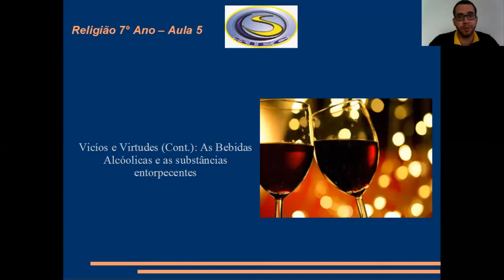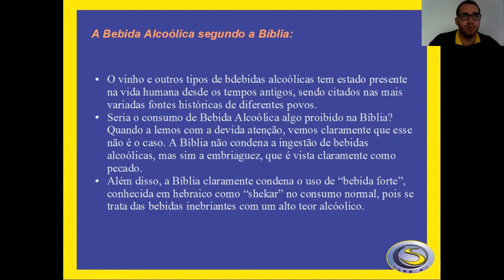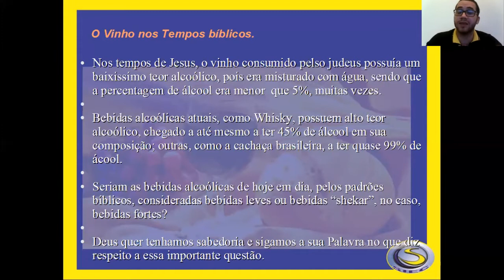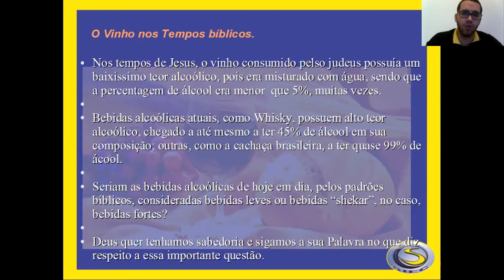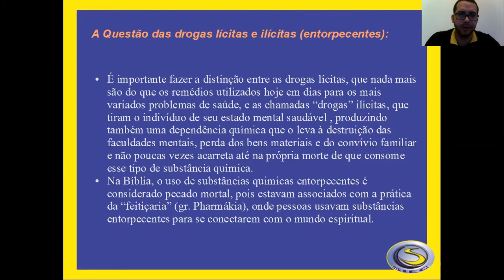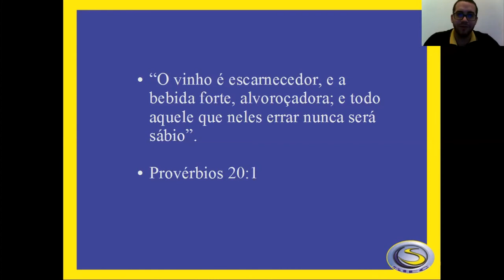SIEC 2020 - 7º ANO AULA 05 - RELIGIÃO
PROF. VICTOR LEONARDO BARBOSA

2º BIMESTRE
TURMA: 7º ANO
RELIGIÃO - AULA 05